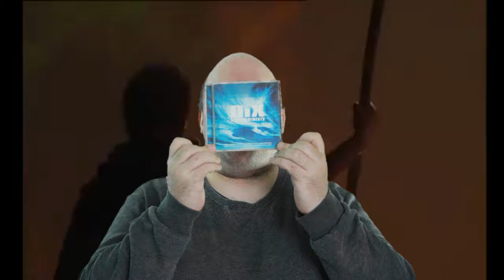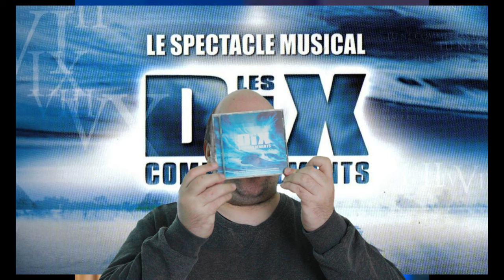RUBRICUS MUSICALUS S1 EP'2 LES DIX COMMENDEMENT LE MUSICAL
HELLO TOUS LE MONDE TO DAY JE VOUS PARLE POUR CETTE RUBRICUS MUSICALUS 2 DES DIX COMENDEMENT LE MUSICAL J'ÈSPÉRE QUE VOUS ALLEZ COMMENTER DIT MOI SI VOUS AVEZ AIMER CE MUSICAL ET POURQUOI PARTAGER COMENTER ETC ETC ETC MERCI ET ABONNEZ VOUS PARTAGER A TOUT VOS AMIES PARENT FAMILLIE ETC ETC ETC MA CHAINE ET MES VIDÉO MERCI DU FOND DU COEUR OBJECTIF LES 800 ABONNÉE